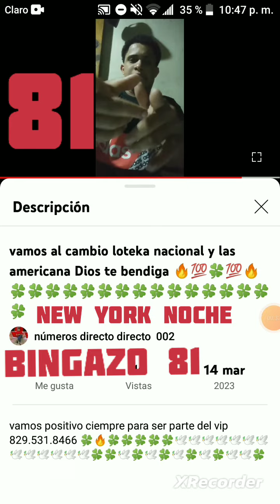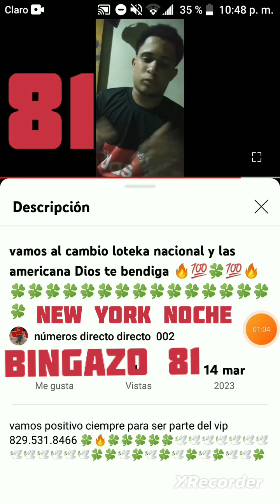bingazo ((81)) new york noche felicidades cuba y RD Dios no bendiga ciempre 💯💯🔥💯💥💯🔥💥🔥💥💯🔥💯🔥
suscrivete y comparte los video Dios te bendiga ciempre 💯💯🔥💯💥💯🔥💥🔥💥💯🔥💯🔥💥💯💥🔥💯🔥💯💥💯💥💯🔥💯🔥💯💥💯💥🔥💯🔥💯🔥💥🔥💥💯💥💯🔥💥💯💥💯🔥💯🔥💯💥💯💥🔥💥